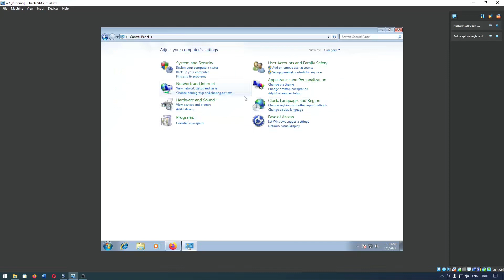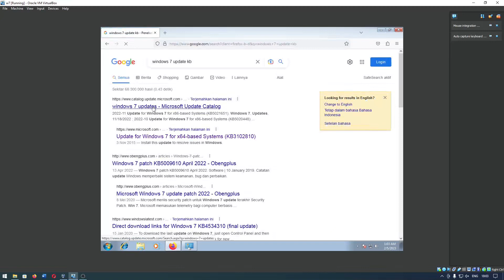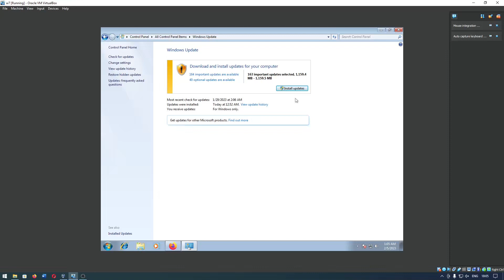Cara Update Windows 7 ke Versi Terbaru Otomatis VS Manual KB, Pilih yang mana?. Indonesia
Update Windows 7 apakah yang akan kalian pilih, update Otomatis atau Manul dengan mendownload semua file KB?

!Windows 7 sudah tidak disupport lagi (EOL)